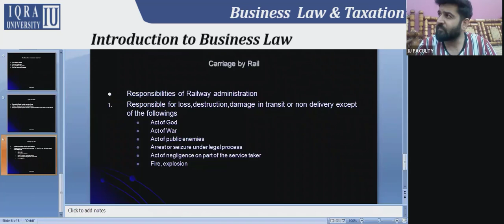Unit 8.5 - Carriages by Railway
Here law of carriages - Railway has been discussed by Sir Uzair